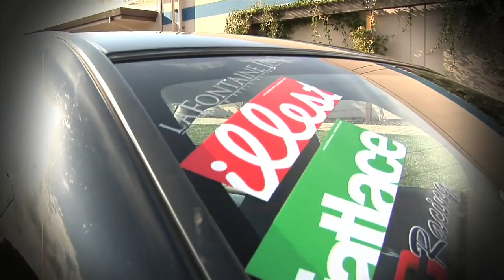Stanceworks BBQ at Gillis Motorsports